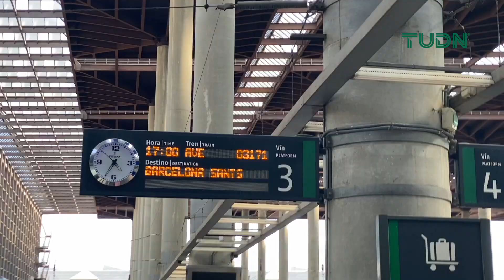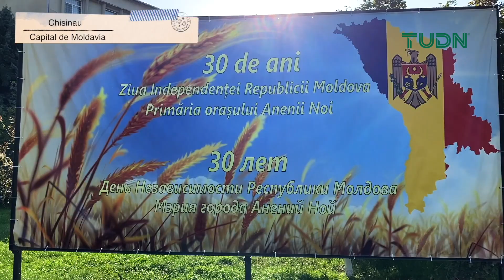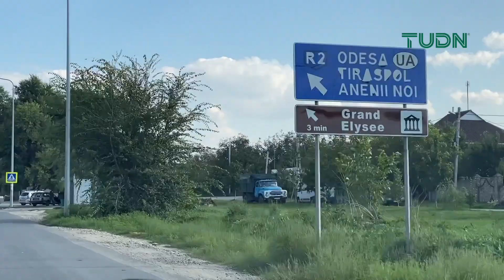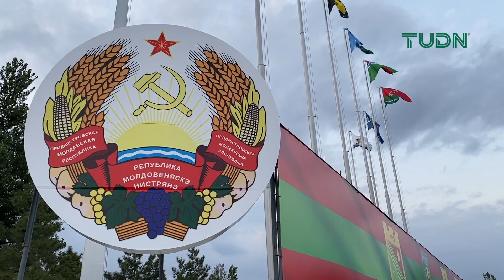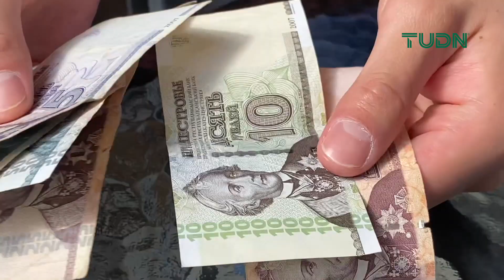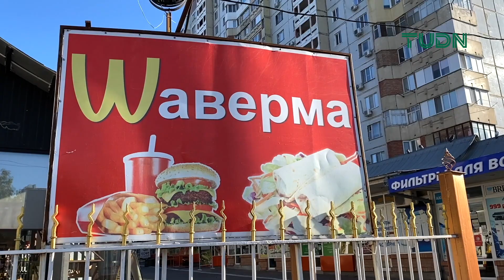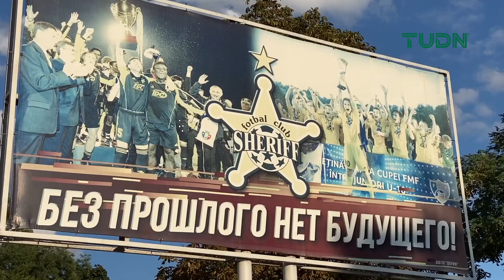TIRASPOL: EN EL TERRITORIO DEL SHERIFF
Especiales para TUDN.